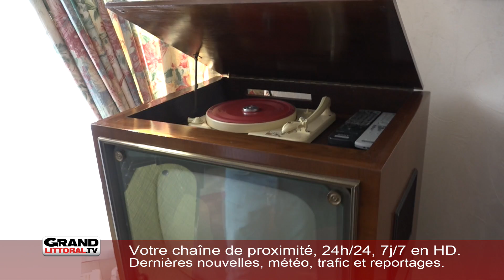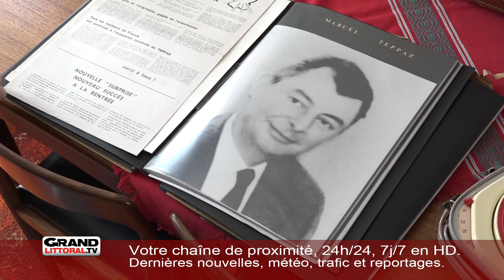Arnaud Wintreberg, collectionneur de tourne-disques de marque Teppaz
Le portrait du jour: celui d'Arnaud Wintreberg, commerçant dans l'agglomération de St Omer et accessoirement, l'un des plus grands collectionneur de tourne-disques de marque Teppaz.

Sa passion, il l'entretient depuis son enfance, lorsque ses grands parents ecoutaient de la musique sur un électrophone. Plus tard il s'est acheté un Teppaz, et a commencé sa collection. Aujourd'hui cette dernière compte près de 600 tourne-disques, tous en état de fonctionner. Et 2000 autres attendent d'être réparés...